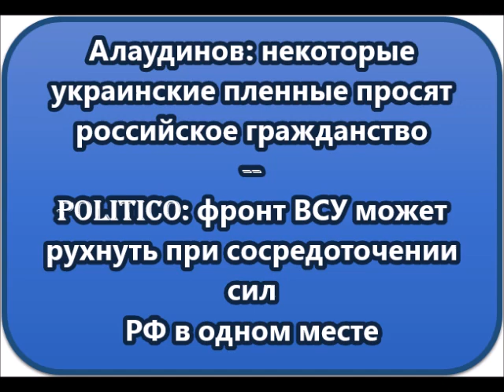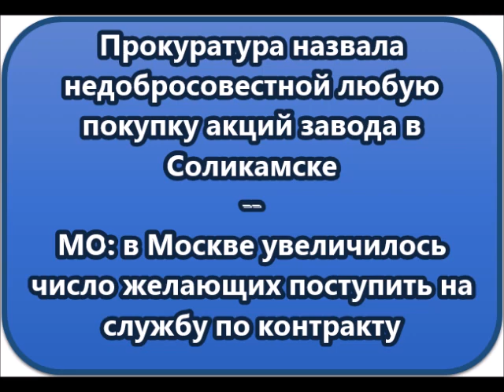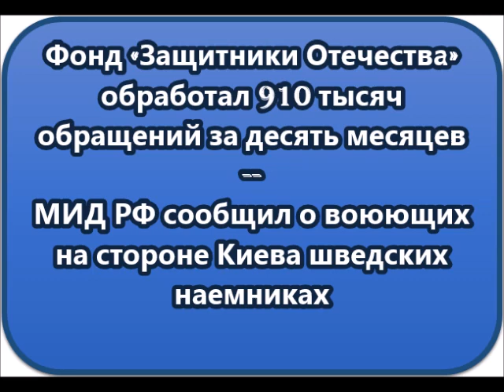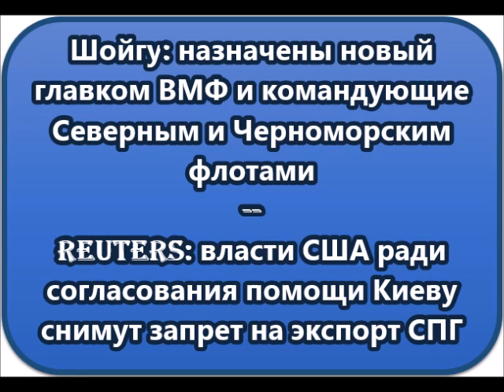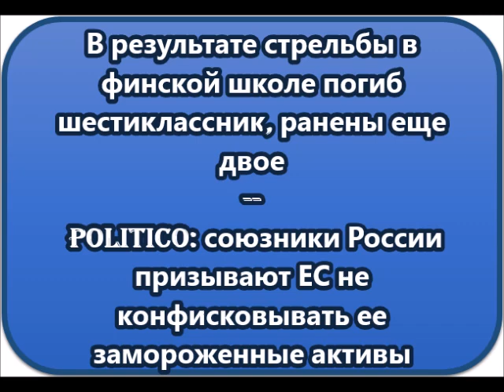НОВОСТИ КОРОТКО О ГЛАВНОМ 03 04 2024 10 00